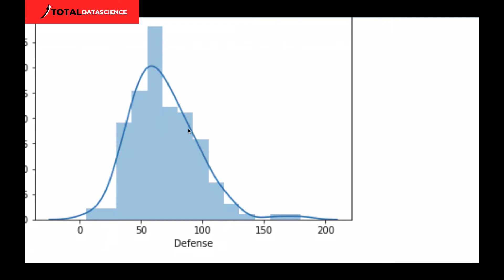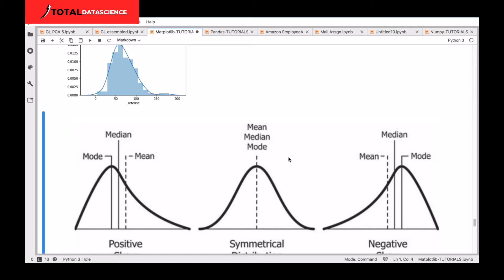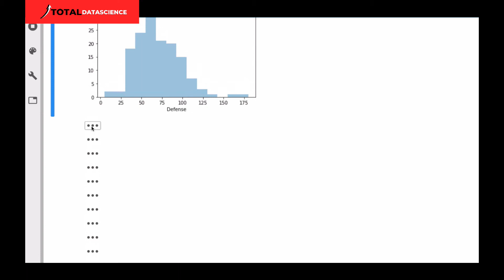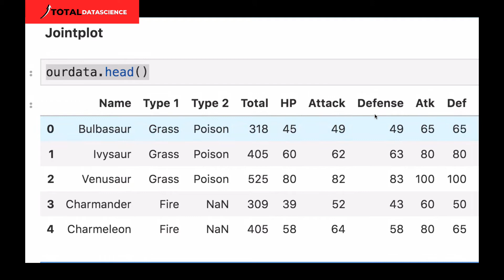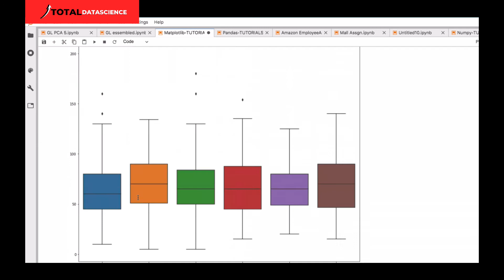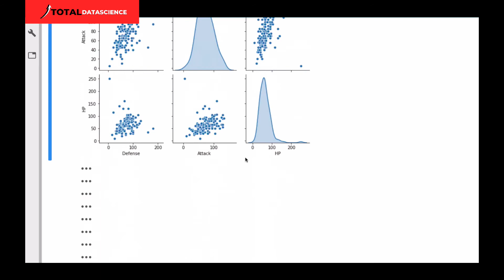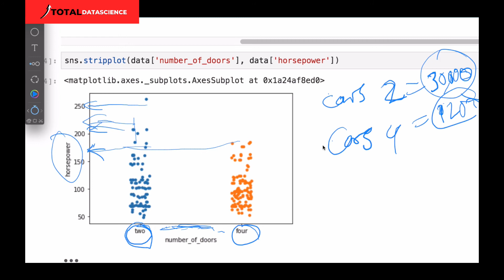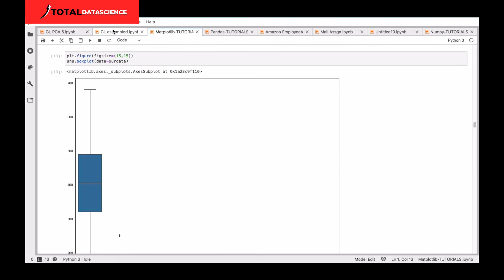Data Visualisation- (PART 3) Matplotlib & Seaborn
In this data visualization tutorial, we will dive into the concept of Matplotlib and Seaborn as data visualization tool for Exploratory data analysis.

In the previous videos, we started with the very basics of python including Data Types, List, Tuple, Set, Functions, Lambda, Loops, etc. Then we moved on to NumPy where we learned concepts such as creating a one-dimensional array, multidimensional arrays, generating random values using random.rand(n, int), linspace, indexing, and slicing, creating copies, broadcasting, etc.

FOR MORE PROJECTS AND TUTORIALS:

Join The Data Science Projects Training

INTRODUCTION:

LIVE ONLINE TRAINING

Set Up Your Personal Blog/Website
Set Up Your Linkedin Page Professionally
Git and Github
Professional Resume Sample
Interview Preparations
One-on-One Career Coaching
Model Deployment
Frequent Course Update
Study Group
Extra Resources
Lifetime Access

PROJECTS:

Amazon.com -Employee Access Challenge
Machine Learning-Predicting Compressive Of Concrete | Featurization | Model Selection/Tuning
Credit Card Fraud Detection
DNA Classification-Bioinformatics
Heart Disease Prediction
Image Classifier for Plant Species Identification
Interest level Prediction of Rental Listings on RentHop
Kaggle-Music Recommendation System Project using Python
Predicting Loan Default
Predict The Onset Of Parkinson’s Disease
Kaggle-Predicting Survival on the Titanic
Kaggle-Instacart Market Basket Analysis
Kaggle-Bosch Production Line Performance
Bank Note Analysis
BigMart Sales Prediction
Board Game Review Prediction
Image Classification
Predicting Loan Default
A Campaign To Sell Personal Loans
Breast Cancer Detection using SVM and KNN
Customer-based predictive analytics to find the next best offer
Stock Market Clustering-KMeans Algorithm
Extra Projects to be added

COURSES:

Python For Data Science:

Google Colab/Jupyter notebook: Installation & function
Python Basics
Python functions & packages
Data structures
Arrays
Vectors
Data frames
Pandas
NumPy
Data Visualisation
Matplotlib
Seaborn

STATISTICS FOR DATA SCIENCE:
Descriptive Statistics
Probability & Conditional Probability
Hypothesis Testing
Inferential Statistics
Probability Distributions

MACHINE LEARNING:

Linear regression
Logistic regression
Naive Bayes classifiers
Multiple regression
K-NN classification
K-means clustering
Support vector machines
High-dimensional clustering
Hierarchical clustering
Dimension Reduction (Principal Component Analysis-PCA)
Decision Tree-CART
Random Forest
Bagging
Boosting
Stacking
CatBoost
XGBoost
LightGbm

SQL:
Why SQL?
Introduction to Databases
Installing MySQL
Creating Databases
Creating Tables
Performing queries
SELECT
INSERT
CONSTRAINTS
UPDATE
VIEWS
Joins
Aggregate Functions

TABLEAU:

Install Tableau Desktop 10
Connect Tableau to various Datasets: Excel and CSV files
Create Bar charts and Area Charts
Create Pie charts
Create Scatter plots
Create Maps and Treemaps
Storylines
Data Blending
JOINS
Interactive Dashboards
Calculated Fields
6+ advanced topics

Excel:
Excel Tips and Tricks
Formulas and Absolute References
Pivot Tables & Pivot Charts
Dashboards
Conditional Formatting
Excel Formulas
If Function Vlookup
SumIF
CountIF
Index and Match
VBA and Macros
Power BI

Frequent Update of Course
One time payment
Lifetime Access

Live Online Training